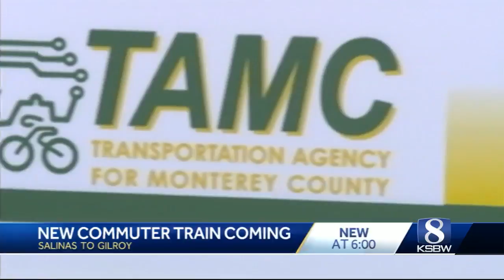Commuter train from Salinas to SF Bay Area closer to reality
TAMC announced it received the final $10 million it needs to fund the project that has been in the works for two decades.